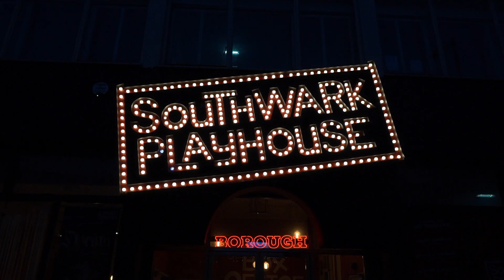Dorian: The Musical Audience Reactions | Until 10 Aug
"Oscar Wilde would be amazingly proud of that"

"Come to Southwark Playhouse. Come see new musicals. Come see new work"

Dorian: The Musical is currently playing at Southwark Playhouse Borough, only until 10 August 2024. Featuring a glam-rock score and based on the Oscar Wilde classic novel, this show has something for everyone!

📽️ Borne Motion